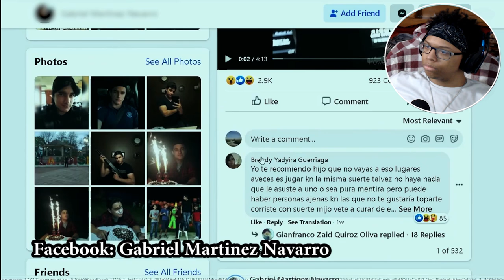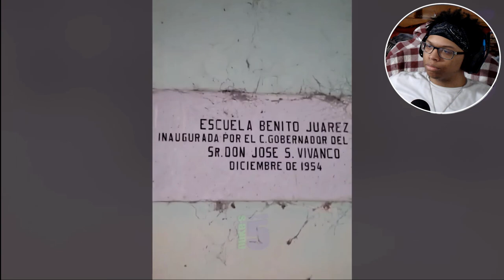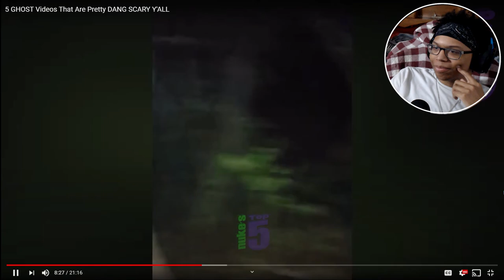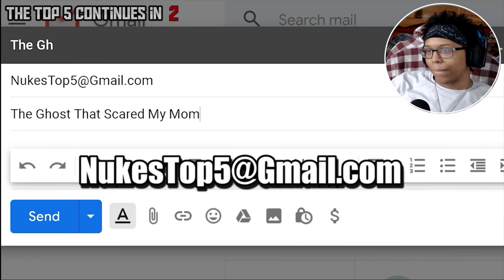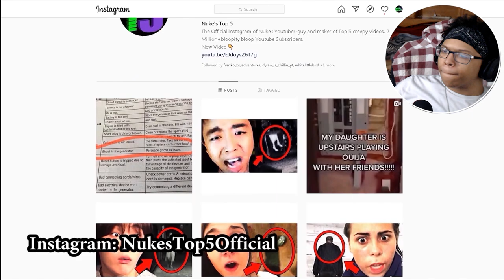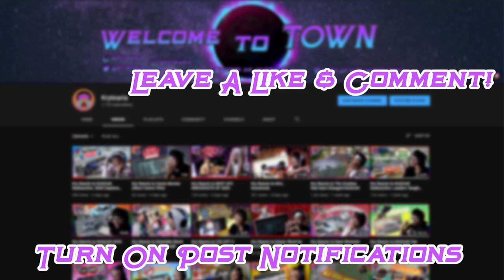Kry Reacts to 5 GHOST Videos That Are Pretty DANG SCARY Y'ALL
If any of you know about some good creepy videos link me down in the comments below. I hope you enjoyed my reaction to Nukes Top 5 Creepy videos!

~Follow These Steps:
1.) LIKE
3.) SHARE THE VIDEO